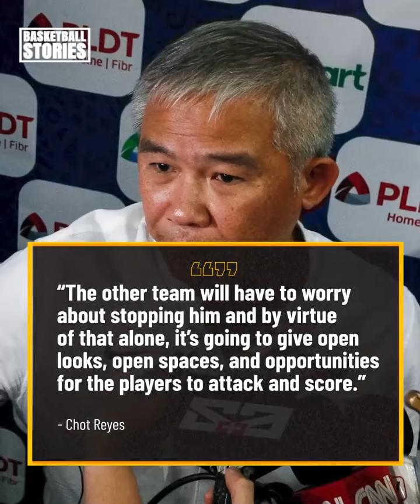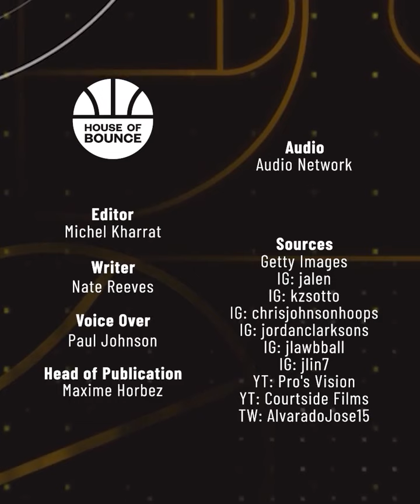3 Players that can create an impact in the Philippine Run for FIBA!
3 Players that can create an impact in the Philippine Run for FIBA!
Jordan Clarkson
Jalen Green
Kai Sotto